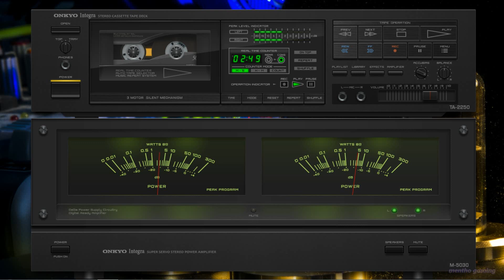Françoise Hardy -Take My Hand for a While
Lirik
Take My Hand For A While
Explain it to me once again
Just for the sake of my broken heart
Look into my eyes
And maybe I will understand
How love I'd counted on
Was never there
You see, I thought that you might love me
So you caught me it seems
Off-balance with a heart that's full
Of love and pretty dreams
That two should share
And so I know
But please before you go

thankyou
mentho